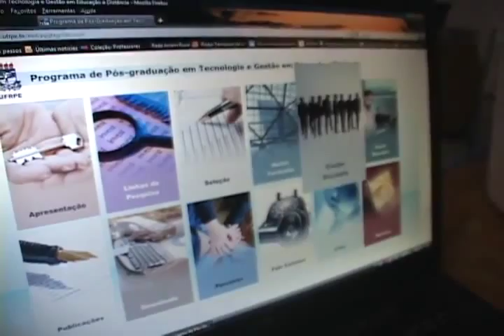UFRPE - Vídeo Institucional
UFRPE - vídeo institucional produzido pela Coordenadoria de Comunicação Social da Universidade Federal Rural de Pernambuco.